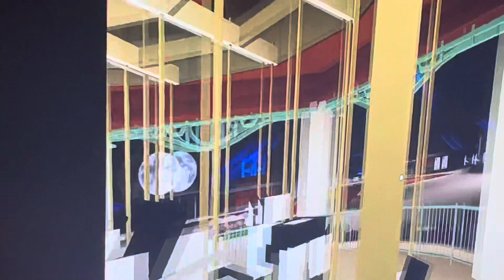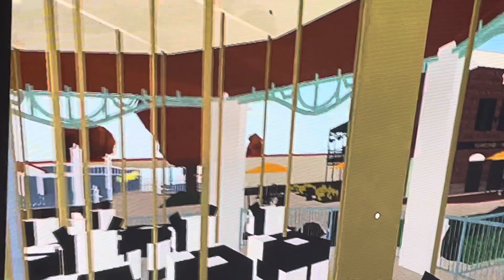Carousel in Roblox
This is a Carousel in Roblox. It uses recorded music from a Wurlitzer 146a band organ owned by Harvey Rohel. The Song is “After The Ball”  From the cd titled “Good Old USA Carousel Music Volume One”